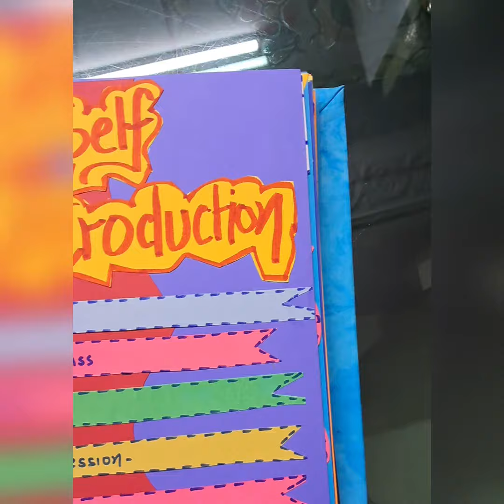Topic: Foreign Exchange Rate ECONOMIC PROJECT FILE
HAND WRITTEN & DIGITAL PROJECTS AVAILABLE ON THE SPOT WITH LATEST, ACCURATE & PERFECT DATA FOR ALL SUBJECTS & CLASSES.

👉 Super Specialist in Making Project Files for Class XII.   @Both Digital & Hand Written

Only company in India, providing so much variety for each and every subject ...

✓ Ppts
✓ Digital Projects
✓ Digital Videos
✓ PDFs
✓ E-Posters
✓ E-Newspapers
✓ E-Brochures
✓ Reflection Sheets
✓ Word Documents

459 Rating & Reviews
Rated 4.9/5.

WHY US :
👉💯 Punctual for quality, quantity n time.
     ( Always fulfil all our commitments surely )
👉Reasonable Prices in Perfect Quality Work Provider.
👉We Are India's No1 With Over 2 Lakh Satisfied Clients.

OUR CENTRES :
NORTH DELHI👇
1️⃣🇮🇳A2/121 B ,Keshav Puram ,New Delhi-35.

2️⃣🇮🇳127 , 1st Floor , Harsh Vihar, Pitampura , New Delhi-34.

WEST DELHI 👇
3️⃣🇮🇳UG 16, Vishwa Sadan Building ,Janakpuri District Centre ,New Delhi-58.